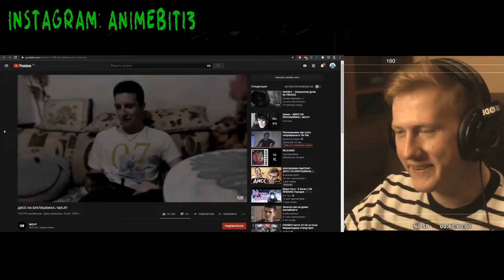Реакция Дани Кашина (D.K. Inc.) на ДИСС НА БРАТИШКИНА / MZLFF